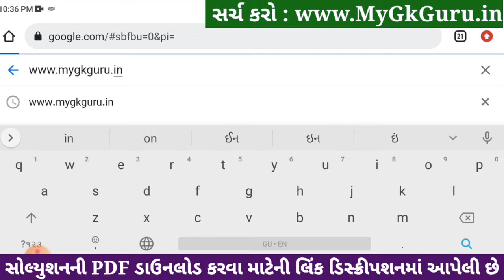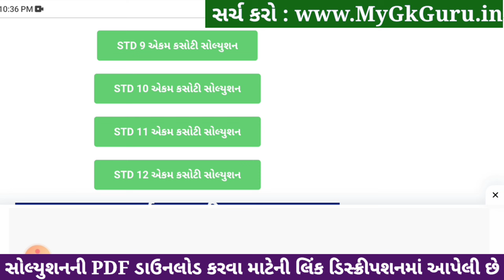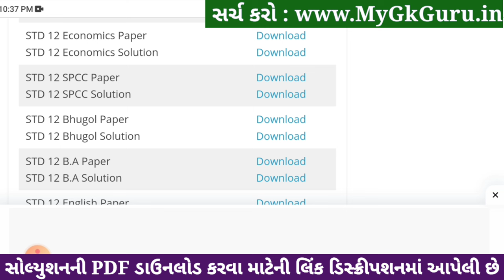std 12 economics ekam kasoti 2024 january, std 12 economics ekam kasoti paper 2024 january, 12th eco